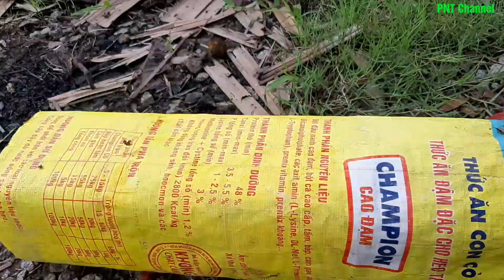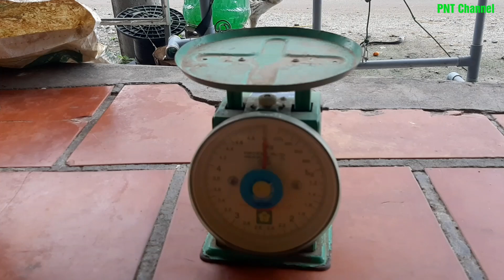Lần đầu đi bẫy rắn không ngờ được con hổ hành gần 1kg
Hôm nay mình làm thử vài cái bẫy rắn và đem đi đặt thử vài hôm sau thăm không ngờ được con rắn gằn 1kg quá đã